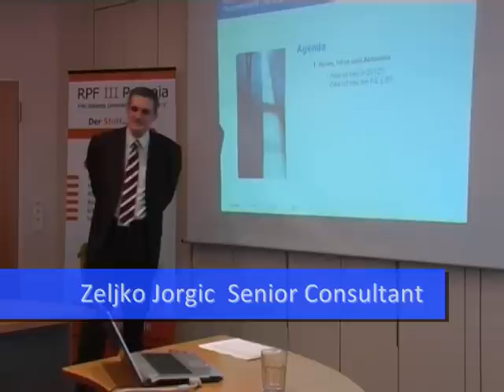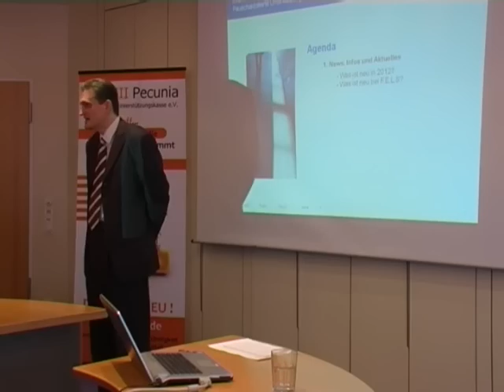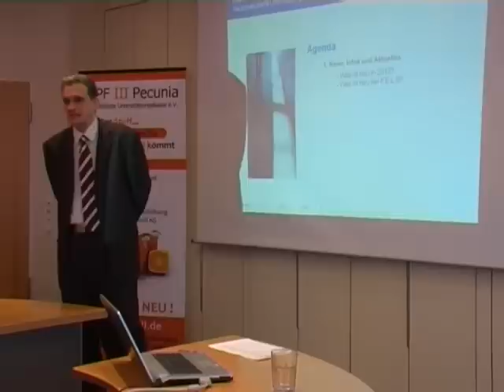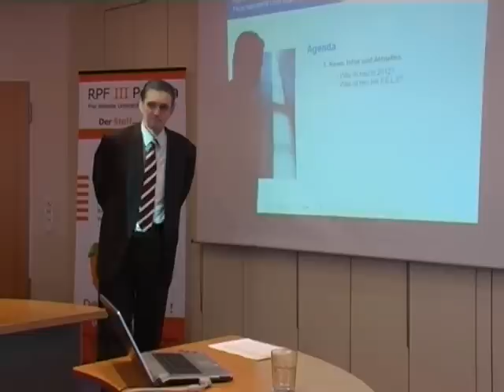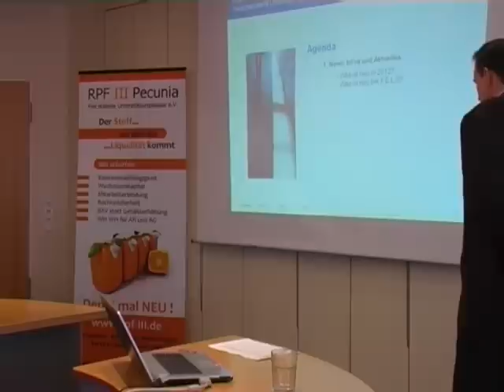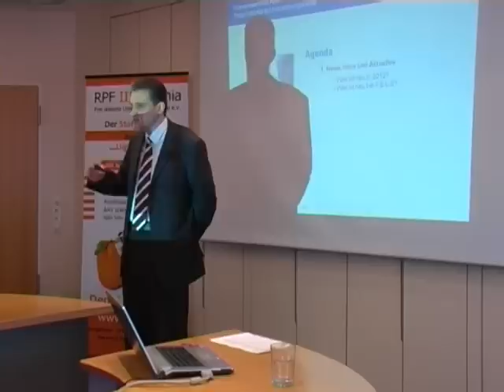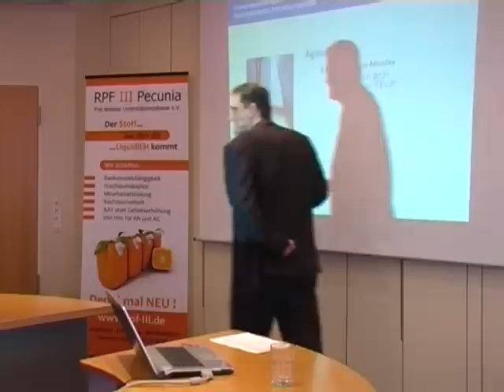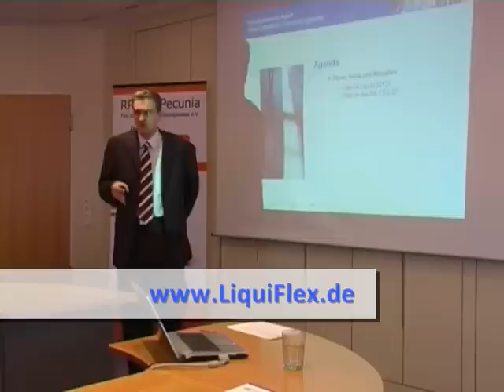Pauschaldotierte Unterstützungskasse für Berater, Steuerberater und Mandanten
Pauschaldotierte Unterstützungskasse ist ein interessantes Thema für Berater mit den unterschiedlichsten Unternehmerkontakten, insbesondere vor dem Hintergrund Innenfinanzierung, Mitarbeiterbindung, Versicherungs- und Bankenunabhängigkeit und betriebswirtschaftliche Gestaltungen, insbesondere im Bereich Finanzierung.

Viele Steuerberater haben die pauschaldotierte Unterstützungskasse in der eigenen Kanzlei eingeführt oder empfehlen diese an die geeigneten, passenden Mandanten. Die Einsatzmöglichkeiten sind dabei unterschiedlich und sollten auf den Einzelfall zugeschnitten sein.